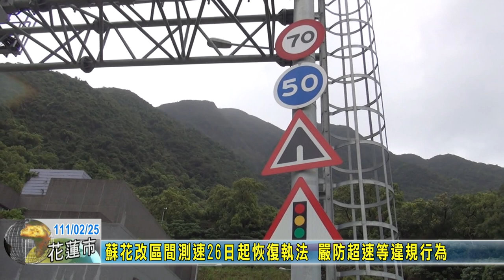20220225 02 蘇花改區間測速26日起恢復執法 嚴防超速等違規行為